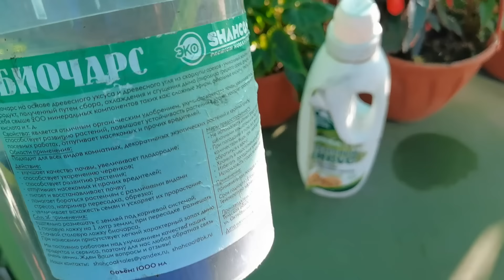Цветы в кашпо, которых я посадила маловато. Такой красоты хочется побольше.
Люблю ампельные растения в кашпо. В этом году посадила мало лобелии и других ампельных растений. Почему хочу больше?

Реклама ООО Шахкоал инн 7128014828 erid: 2Vtzqv78X4s

✅ РУКОВОДСТВО "ВАШИ ЦВЕТЫ ПЕРЕЗИМУЮТ НА 100%. КАК ПРАВИЛЬНО ПОДГОТОВИТЬ ЦВЕТНИК К ХОЛОДНОМУ СЕЗОНУ"